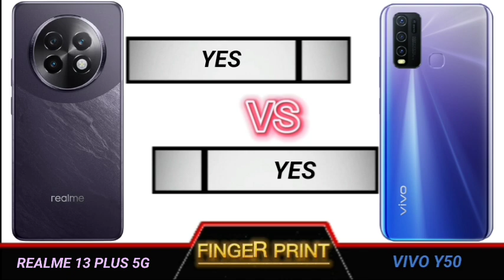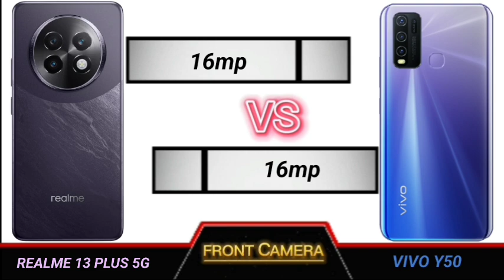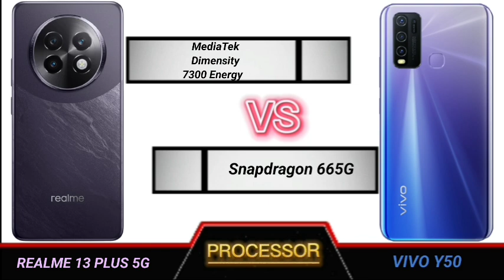realme 13 plus 5g vs vivo y50 full comparison.